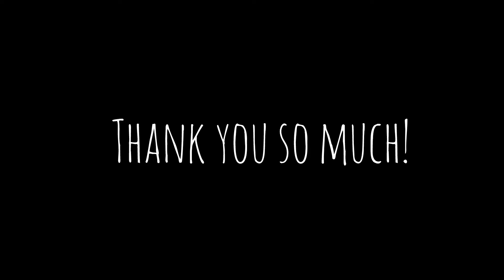Alumni Trip to Tehri, Uttarakhand || Day-3 || History Department || Satyarth:)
This was Day-3 and last day of our Tehri trip. This was the most thrilling day of all, and the time we spent in Tehri lake became most highlighted part of trip. Tehri lake in itself has a very significant role and now has also became part if our gossip tales. I hope you will enjoy watching this video, kindly help me by sharing this video with your loved ones.